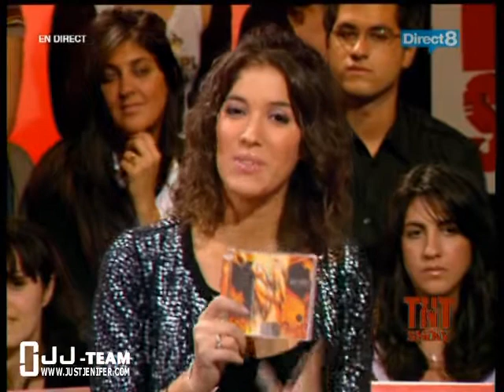19 11 2007 - Jenifer - Tnt Show (ITW)